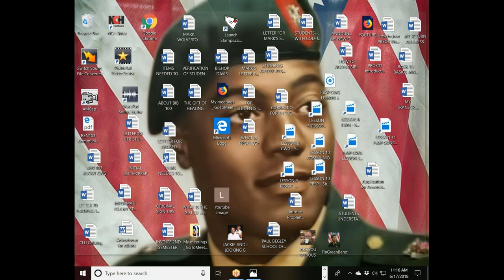LEROY CARTER-BACK TO BASICS MINISTRIES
Pastor LeRoy Carter of BACK TO BASICS MINISTRIES teaches the Bible to educate people worldwide.  In this awesome video, Pastor Carter teaches THE GIFT OF FAITH PART 2.